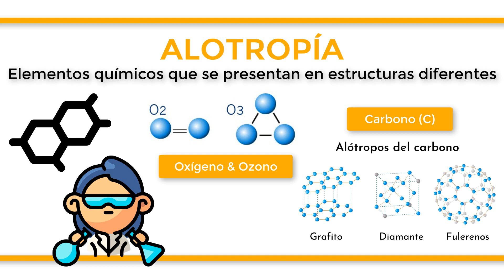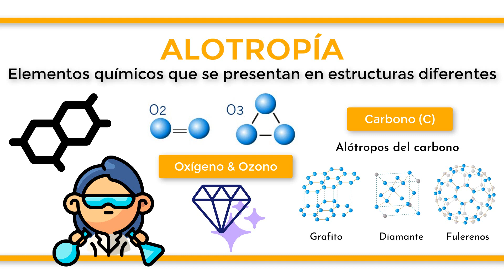¿Qué es la ALOTROPÍA?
La alotropía es un término proveniente del campo de la química que se refiere a la propiedad que poseen determinados elementos químicos de presentarse bajo estructuras moleculares diferentes, como ocurre con el caso del oxígeno, que puede aparecer como oxígeno atmosférico (O2) y como ozono (O3), o con características físicas diferentes, como el fósforo, que se presenta como el carbono y que puede encontrarse como grafito, diamante o fulereno. Por tanto, para que un elemento pueda ser denominado “alótropo”, sus diferentes estructuras moleculares deben presentarse en el mismo estado físico. La explicación de las diferencias que presentan en sus propiedades estos elementos se encuentra en la forma en que los átomos de carbono se disponen en el espacio. En el caso de los cristales de diamante, cada uno de estos átomos de carbono se encuentra unido a otros cuatro átomos de carbono, adoptando una ordenación en forma de tetraedro y aportando una dureza particular. Para el caso del grafito, los átomos se encuentran en capas superpuestas, ocupando los vértices de hexágonos regulares.